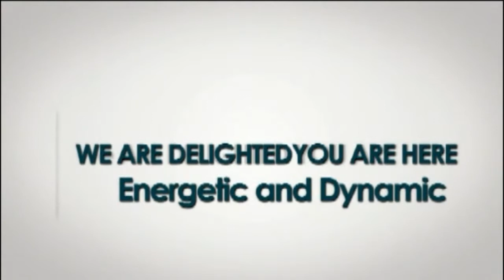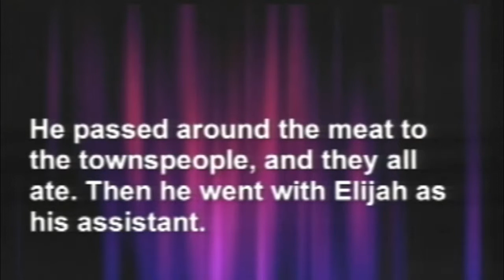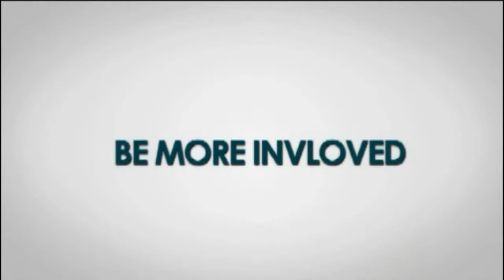Burn the Plow